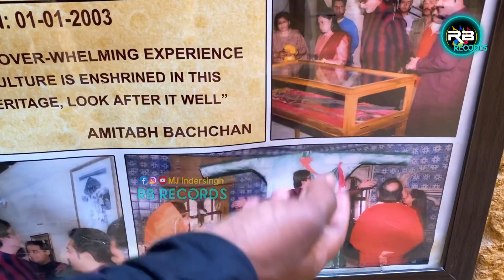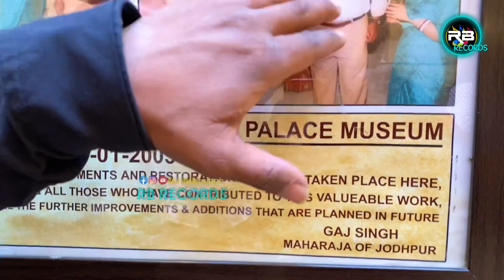जैसलमेर किले में रानीया का महल ! Jaisalmer fort | Jaisalmer video | Jaisalmer Part-2